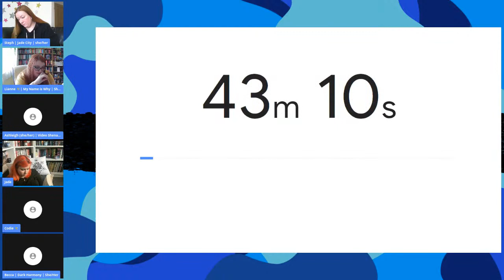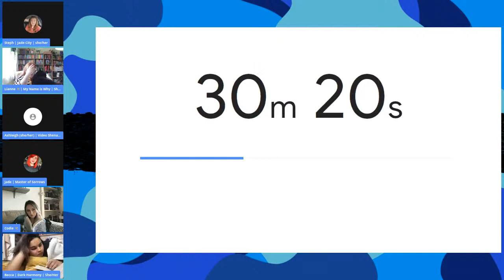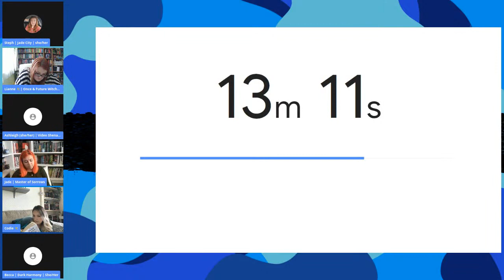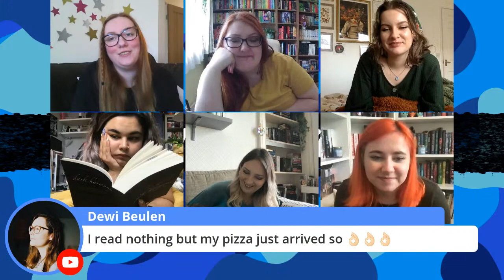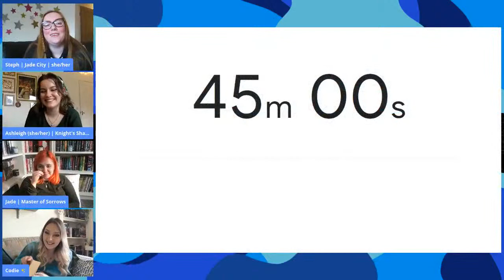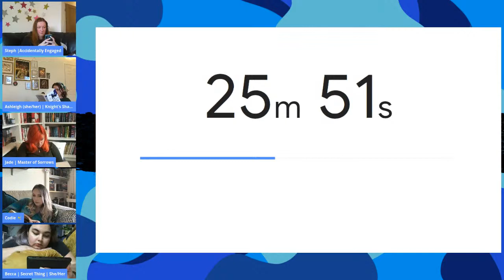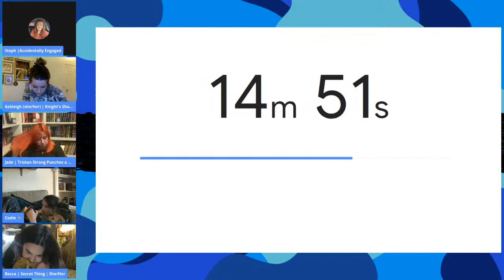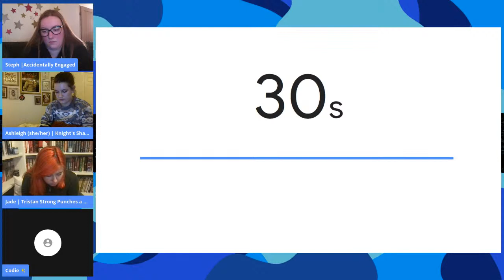SPRINTS WITH FRIENDS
Join us for some sprints, whether you're reading, working, booktube-ing, cleaning, or just chilling.